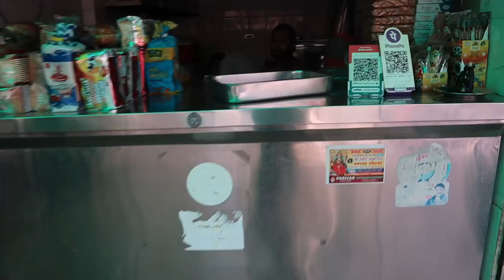Best Outdoor Diet for Students/Office person Day 2/75 | Modern 75 Hard | Ankit Katiyar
Day 2/75 Hard Challenge

75 Hard Challenge Rule Explained | My Time Management & Diet Plan |  Ankit Baiyanpuria